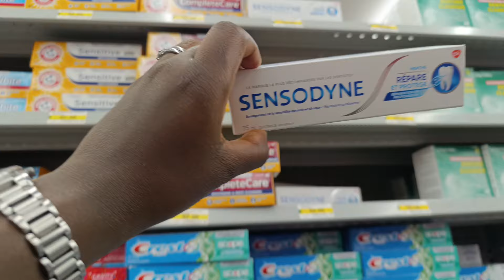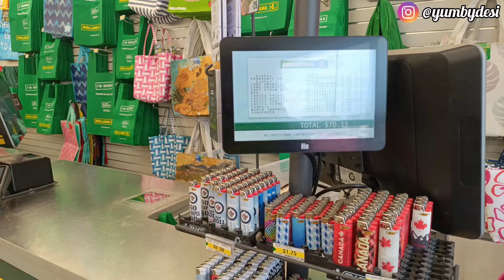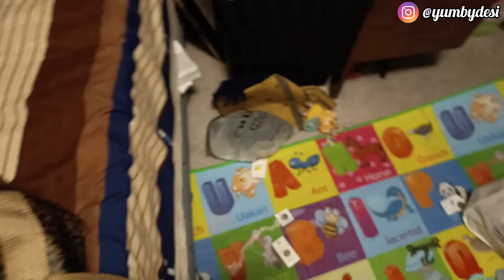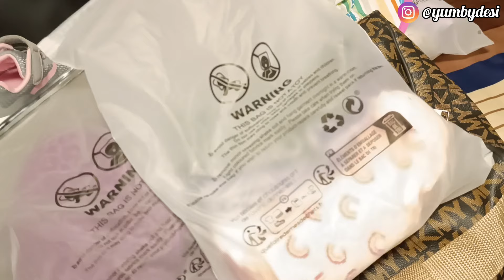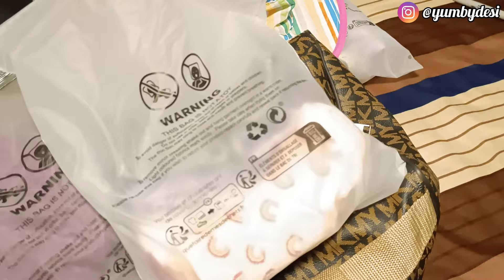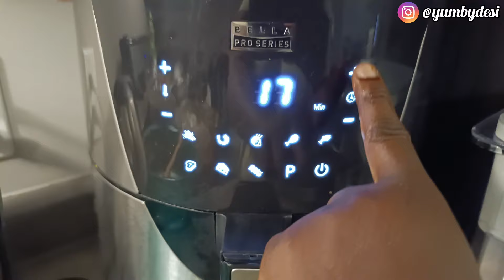WE ARE GOING ON A ROADTRIP💃🏾 | TRAVEL PREP, SHOPPING @ DOLLARAMA, PACKING & COOKING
This is a travel prep vlog. I hope you enjoy it.